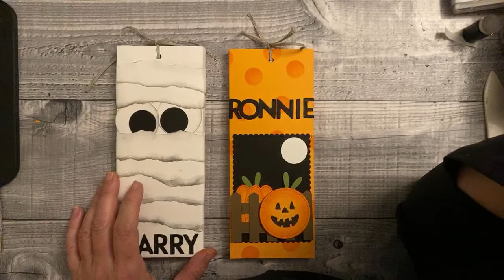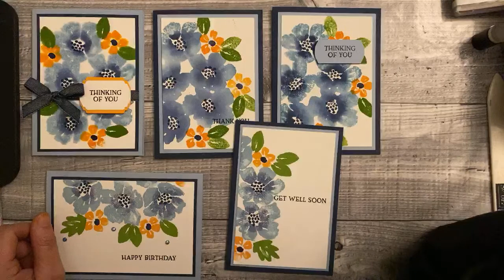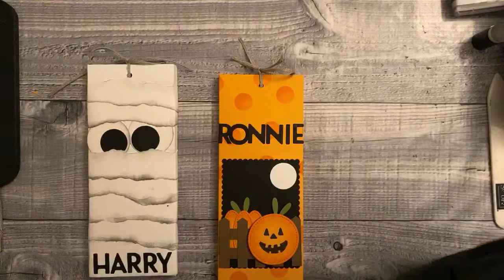Papercrafts & Piano Halloween Special 🎃- Card making with The Paper Haven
UK Stampin Up Demonstrator Julie Kettlewell shares this project with you using Stampin' Up! products